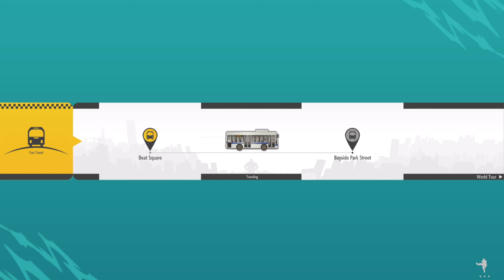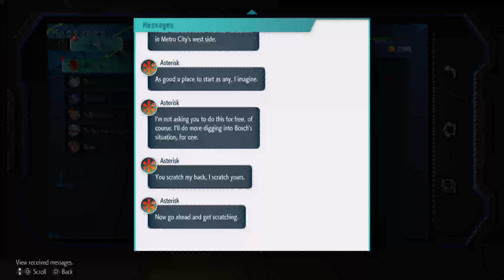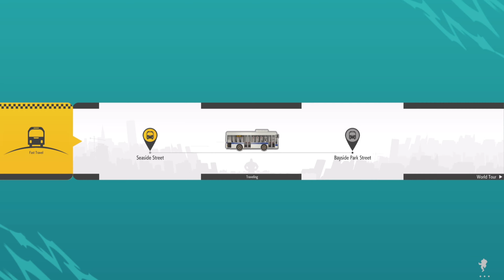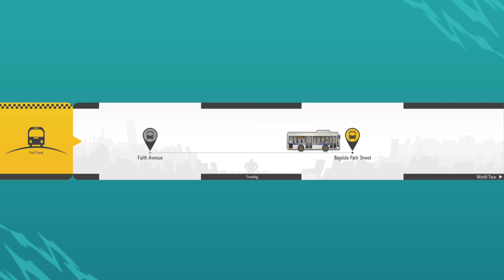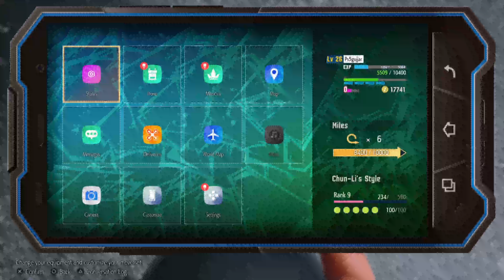Street Fighter 6 World Tour: Chapter 8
Welcome to PS5 Gujjar, your ultimate gaming destination on YouTube! In this exhilarating video, we present to you Chapter 8 of the highly anticipated Street Fighter 6 World Tour. Brace yourself for intense battles as the world's best fighters go head-to-head in the grand finale!

Chapter 8 of the Street Fighter 6 World Tour is the pinnacle of competitive gaming, featuring the most outstanding players from across the globe. This video takes you on an adrenaline-fueled journey as you witness the culmination of months of intense training and fierce competition.

In this video :

-street fighter
-street fighter 6
-ps5 streetfighter
-street fighter 6 world tour
-ps5 street fighter
-street fighter duel
-chun li street fighter
-street fighter chun lee
-e honda
-chun li
-ryu
-chun lee
-cammy
-ps5gujjar

street fighter
street fighter 6
ps5 streetfighter
ps5 street fighter
street fighter duel
e honda
chun li

From the very beginning, you'll be enthralled by the captivating visuals and mind-blowing gameplay that Street Fighter 6 offers. Immerse yourself in the action as the fighters unleash their signature moves and execute devastating combos. The stunning graphics make every hit, kick, and special attack come to life, delivering an unparalleled gaming experience.

Prepare to be awestruck by the sheer skill and precision of the players in this grand finale. As the matches unfold, the tension rises, and each fight becomes a battle for supremacy. The diverse roster of characters, both classic and new, adds excitement and variety to the gameplay, keeping you on the edge of your seat.

This video not only showcases incredible gameplay but also delves into the personal journeys and narratives of the characters. Discover the motivations and backstories of these fighters as they engage in thrilling combat. You'll find yourself emotionally invested in their quest for victory, eagerly awaiting the outcome of each match.

The expert commentary and analysis provided throughout the video offer valuable insights into the strategies and techniques employed by the players. Whether you're a seasoned pro or a newcomer to the Street Fighter franchise, this video provides a deep understanding of the game mechanics and offers valuable tips to improve your skills.

The pacing of the video is masterfully crafted, ensuring you remain engaged and immersed throughout its duration. Witness jaw-dropping comebacks, clutch moments, and breathtaking displays of skill as the world's finest fighters battle for the title of Street Fighter 6 World Tour Champion.

Join our vibrant community of avid gamers as we explore the best that the gaming world has to offer.

Get ready to experience the adrenaline rush of Street Fighter 6 in its climactic Chapter 8, where legends are made, dreams are shattered, and the thrill of victory awaits!